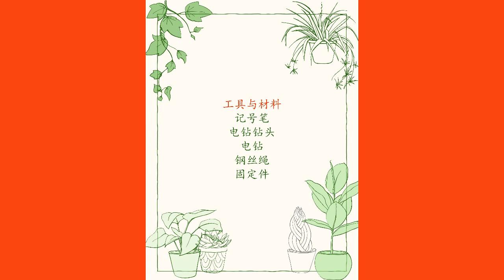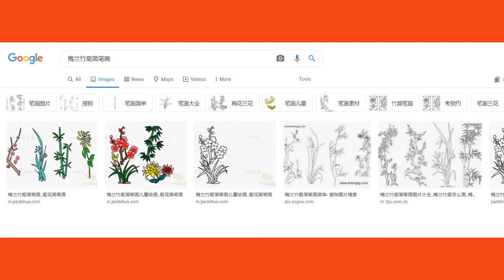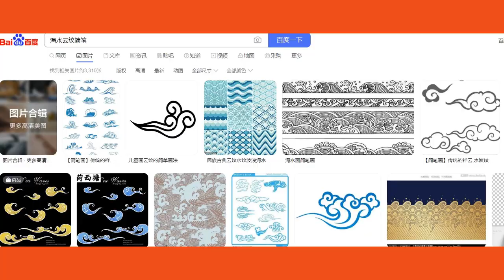自建葡萄的爬藤架 （2）固定钢丝绳和绘画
1.葡萄藤顶部钢丝绳的固定方法，工具和需要的材料；
2. 绘画方法，工具和材料。